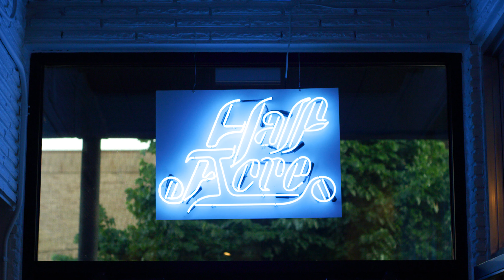Half Acre Brewing - Chicago - Shot on Red Gemini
For Joie De Vivre Hotels
Shot by Ian Coad
Edited by Rex
Shot on the Red Gemini 5K
Using DJI Ronin 2